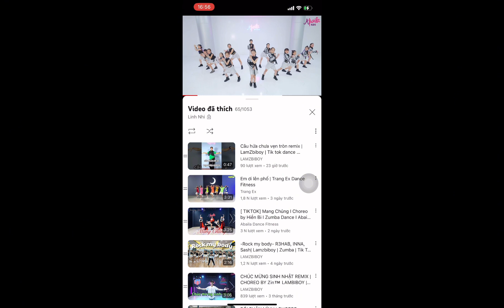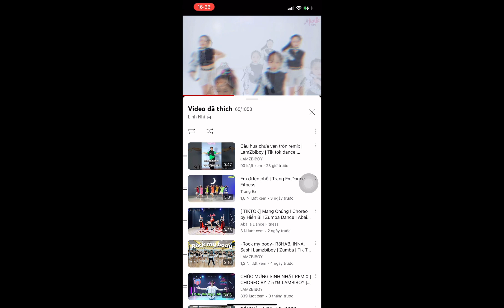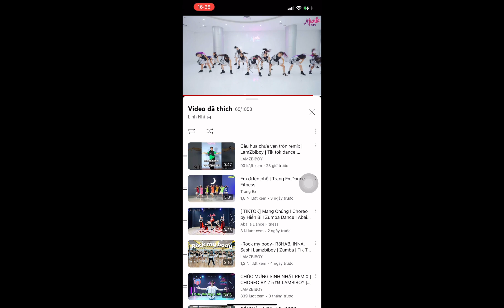ngày 27 tháng 8, 2023